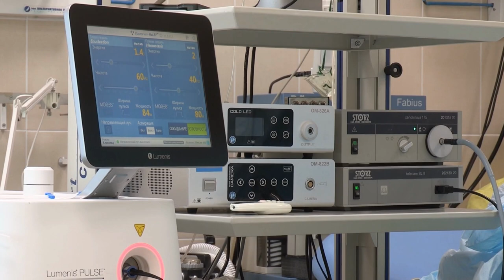The best free stock , no copyrights HD videos for medical content creators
"Calling all medical creators! In this incredible video, we have curated a collection of the best free stock videos that are perfect for medical content creators. Whether you're a doctor, nurse, medical student, or health educator, these high-quality stock footage clips will elevate your videos to the next level.

We understand that finding suitable medical footage can be a challenge, especially when working on a budget. That's why we've done the hard work for you, meticulously handpicking a selection of free stock videos that cover a wide range of medical topics. From hospital scenes and surgical procedures to patient care and medical technology, this compilation has it all.

These stock videos are not only visually stunning but also provide an authentic portrayal of the medical field. With a diverse range of subjects, you'll find footage that suits various medical specialties, allowing you to create engaging and informative content that resonates with your audience.

Whether you're producing educational videos, vlogs, or promotional content, these free stock videos will help you enhance your storytelling and captivate viewers. Incorporate them seamlessly into your projects to add depth, context, and visual appeal.

We believe in supporting the creative community, and that's why we've carefully sourced these free stock videos from reputable platforms that offer high-resolution footage at no cost. We provide direct links to each video in the video description, so you can easily access and download the clips for your own use.

So, if you're a medical creator looking to take your videos to the next level, look no further. Dive into this incredible compilation of the best free stock videos for medical creators and unlock a world of stunning visuals that will bring your content to life.

Let's continue to inspire, educate, and make a positive impact in the medical community through the power of video!"